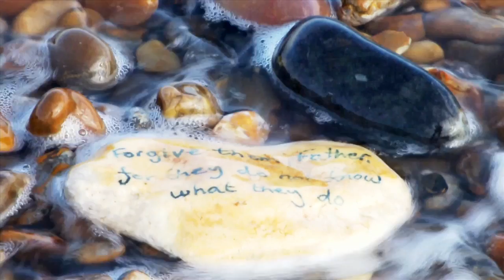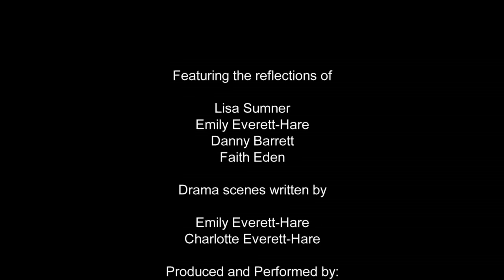forgive them father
A short film for Easter made by young people of the Parish of St Clement + St James in Kensington, London.